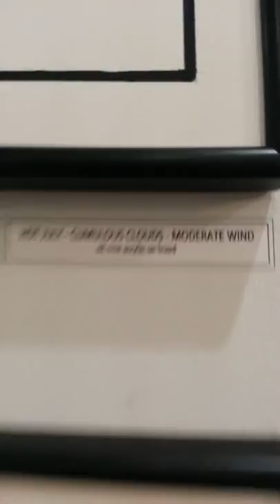Ralph Moseley Art Exhibition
"Landscapes and Figures" a solo exhibition of paintings and drawings  by Woodstock, NY artist, Ralph Moseley. This show took place June - July 2019 at Lockwood Architecture and Gallery in Kingston,  NY.